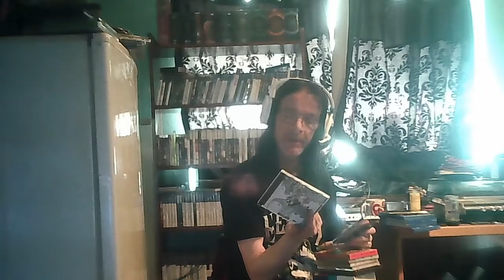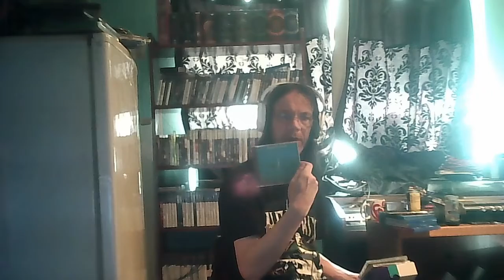bargain music pickups, Paid £2 for all these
got a good deal on classic music cd's, check it out